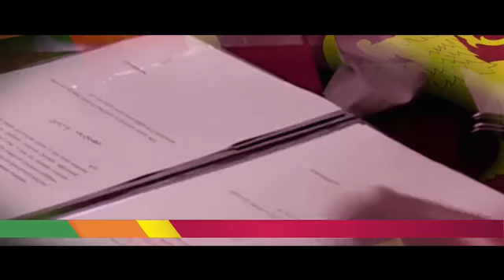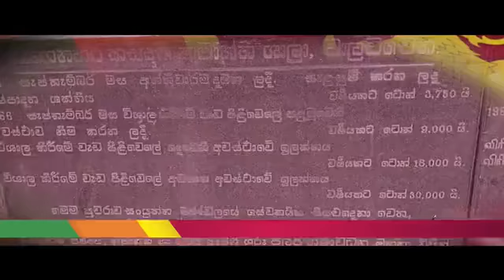ජනාධිපති අතිගරු ගෝඨාභය රාජපක්ෂ මැතිතුමා ජාතිය අමතා කල විශේෂ ප්‍රකාශය/Special Statement President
"The best yardstick for success or failure is public opinion, not organized propaganda spread by political opponents on social media" Special Statement from President Gotabaya Rajapaksa